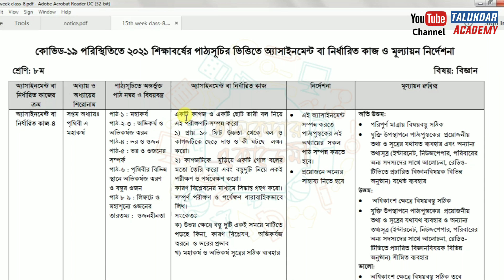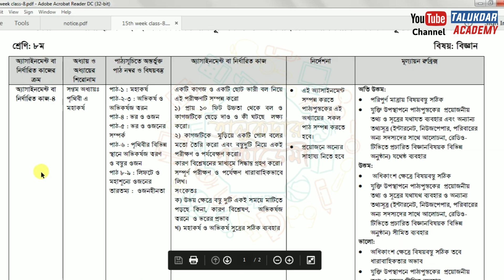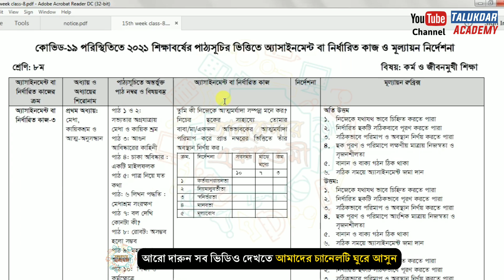৮ম শ্রেনির ১৫ তম সপ্তাহের এসাইনমেন্ট এর প্রশ্ন ২০২১ || Class 8 15th Week Assignment 2021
৮ম শ্রেনির ১৫ তম সপ্তাহের এসাইনমেন্ট এর প্রশ্ন ২০২১ || Class 8 15th Week Assignment 2021

২০২১ সালের এসাইনমেন্ট এর সকল ক্লাসের সকল বিষয়ের নমুনা উত্তরঃ

assignment 2021
class 8 grasto assignment 15th week
৮ম শ্রেণির এসাইনমেন্ট
৮ম শ্রেণির এসাইনমেন্ট ১৫তম সপ্তাহ
৮ম শ্রেণির বাংলা এসাইনমেন্ট ১৫তম সপ্তাহ
৮ম শ্রেণির গনিত এসাইনমেন্ট ২০২১
৮ম শ্রেণির কর্ম ও জীবনমুখী শিক্ষা এসাইনমেন্ট ২০২১
৮ম শ্রেণির bengla এসাইনমেন্ট ২০২১
class 8 mathematics assignment 2021
assignment
assignment answer
assignment solution
assignment 2021
৮ম শ্রেনির এসাইনমেন্ট ১৫তম সপ্তাহ
৮ম শ্রেনির এসাইনমেন্ট উত্তর
assignment solution for class 8
new assignment
assignment 2021
৮ম শ্রেনির বাংলা এসাইনমেন্ট উত্তর
৮ম শ্রেনির ইংরেজি এসাইনমেন্ট উত্তর
৮ম শ্রেনির গণিত এসাইনমেন্ট উত্তর
৮ম শ্রেনির ইসলাম ধর্ম এসাইনমেন্ট উত্তর
৮ম শ্রেনির হিন্দু ধর্ম এসাইনমেন্ট উত্তর
৮ম শ্রেনির কৃষি শিক্ষা এসাইনমেন্ট উত্তর
৮ম শ্রেনির গার্হস্থ্য বিজ্ঞান এসাইনমেন্ট উত্তর

education
talukdar academy
talukdar academy class 8
english apps
time for school
mechanical engineering